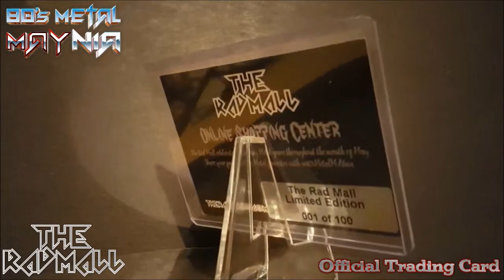The Rad Mall | 80's Metal MAYnia | Official Trading Card | TheRadMall.com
Limited Edition (only 100 made!)
(see Pinned Comment for more details)